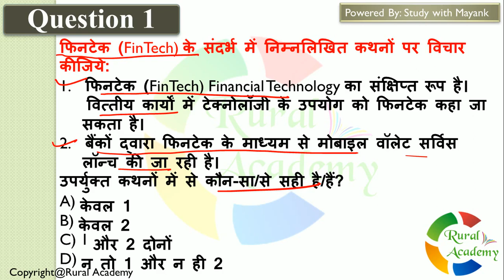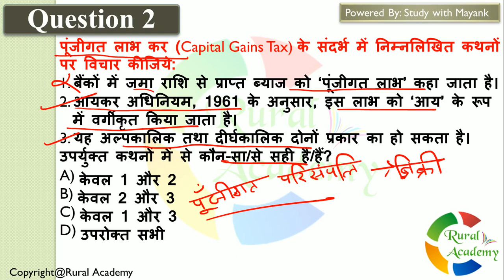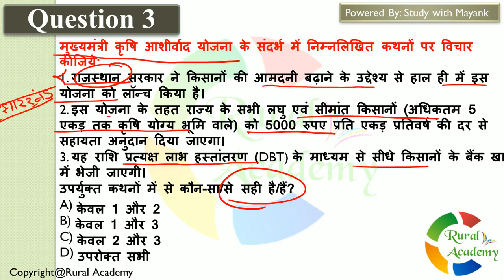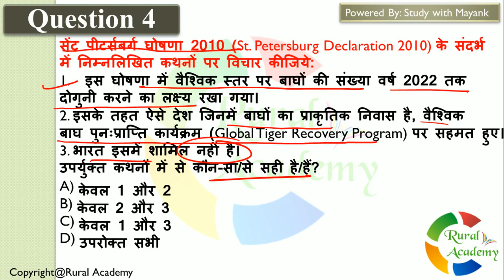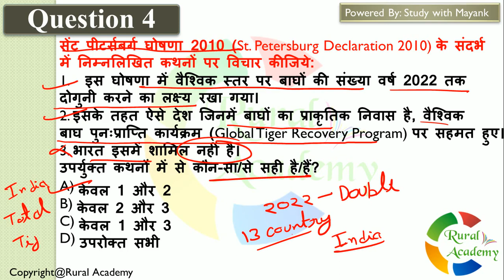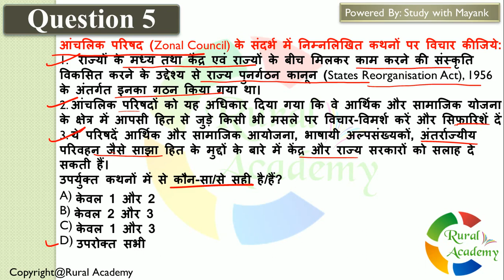UPSC Daily Current Affairs - 13 September 2019 - for UPSC CSE/ IAS ,State PCS Exams